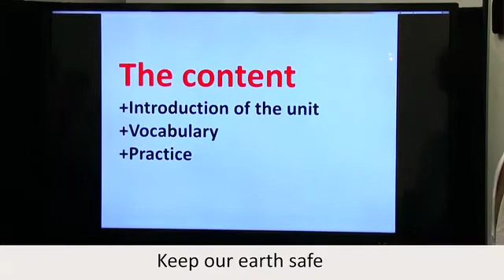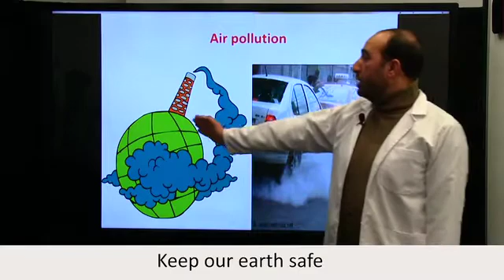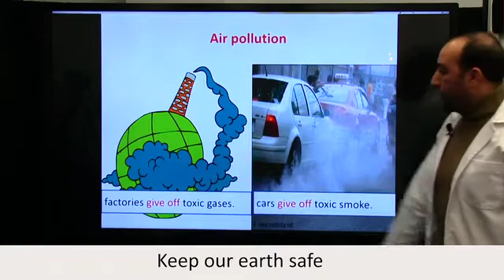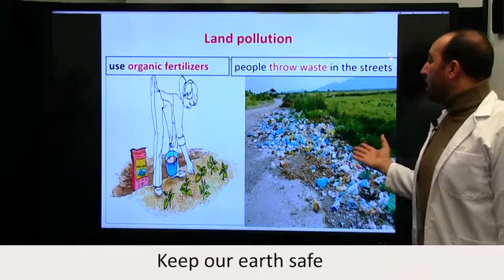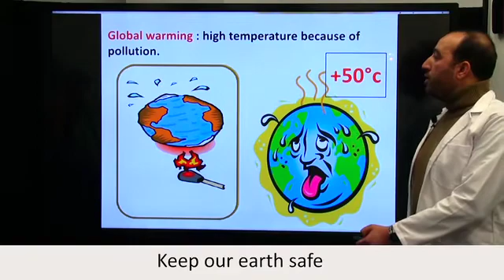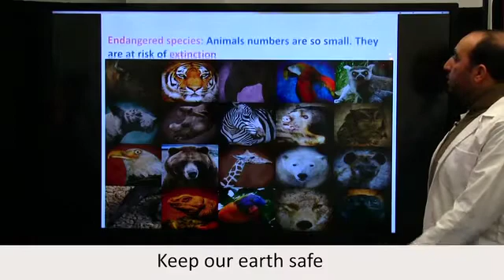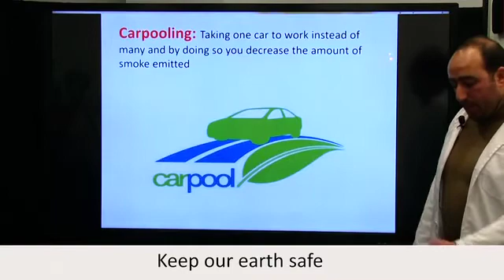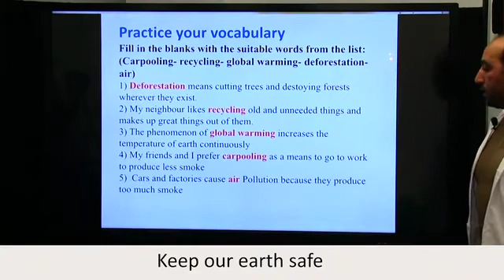Anglais TC keep our earth safe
Niveau  : Tronc Commun -   جدع مشترك ---
Matiere : English   اللغة الإنجليزية